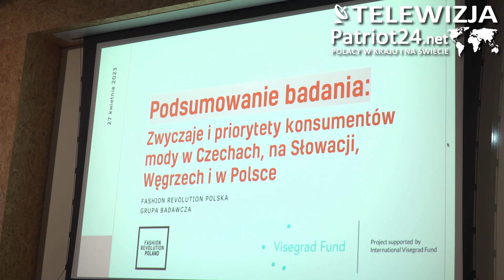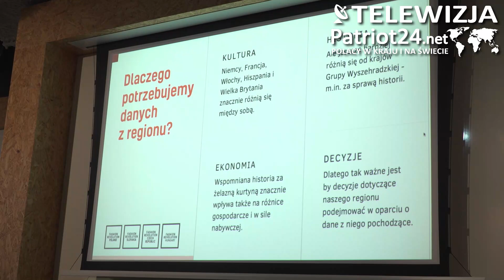PATRIOT24 ZDROWIE I STYL: Branża modowa coraz bardziej ekologiczna. Zmiany wymuszają sami konsumenci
Konsumenci, którzy decydują się na zakup nowych ubrań, wciąż zwracają uwagę przede wszystkim na ich cenę i trwałość. Jednak coraz większe znaczenie ma też to, czy odzież została wyprodukowana w sposób zrównoważony, z poszanowaniem dla środowiska.